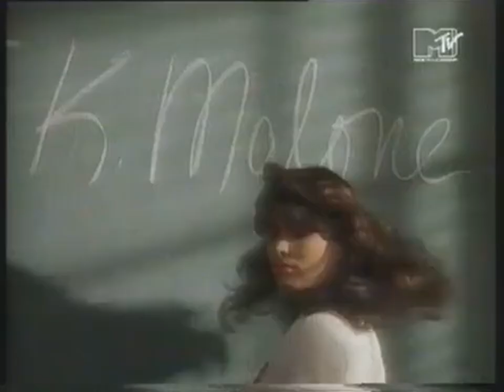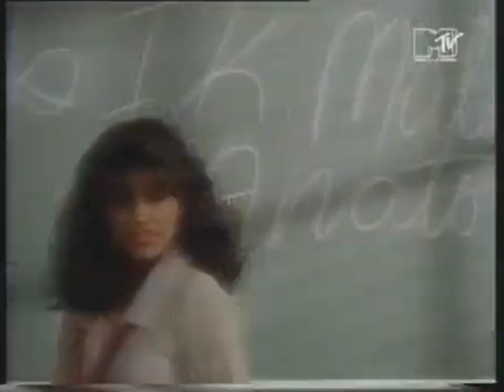Aerosmith - Livin' On The Edge (MTV Europe) HQ Sound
MTV Aerosmith Weekend